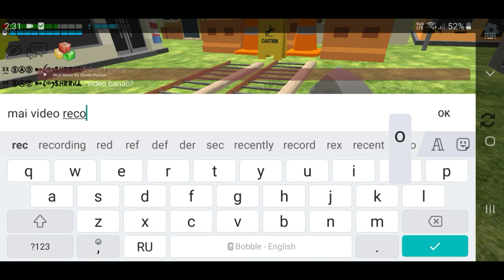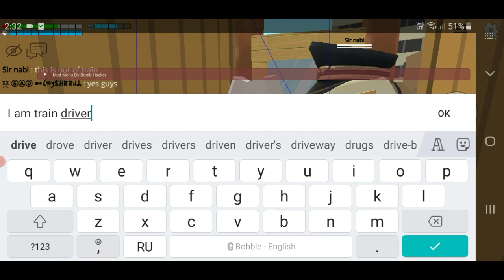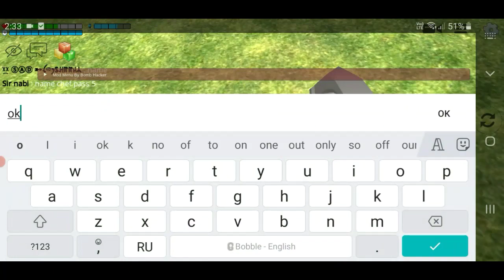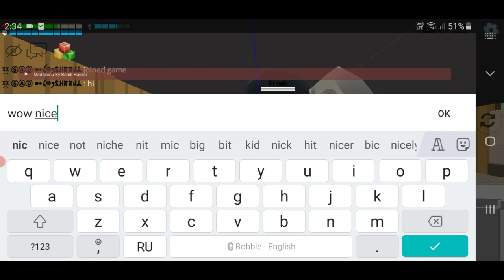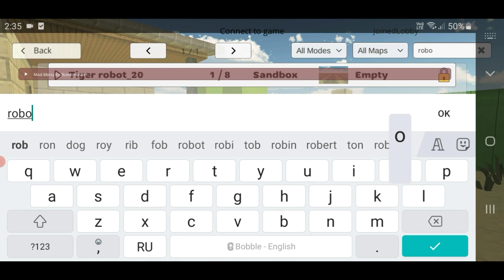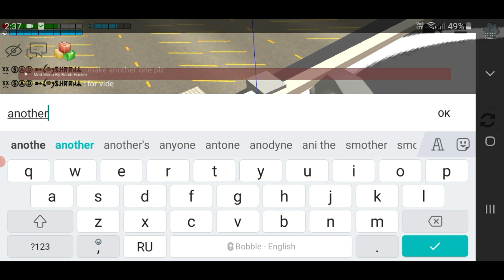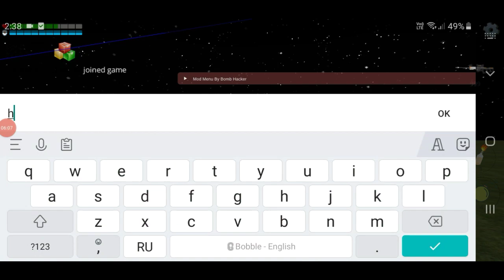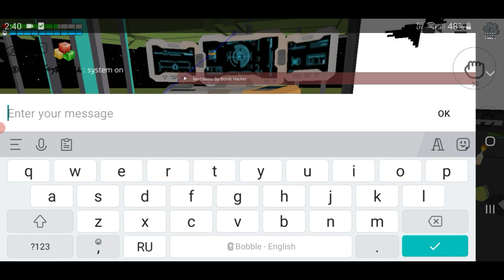checking my friend builds || chicken gun